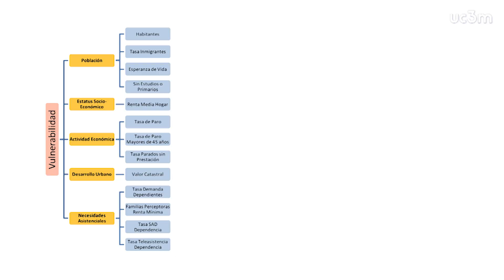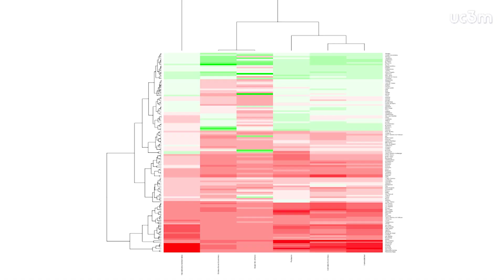Nuevo sistema científico para evaluar los desequilibrios entre los barrios de una ciudad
Un equipo de investigadores de la Universidad Carlos III de Madrid (UC3M), en colaboración con el Ayuntamiento de Madrid, ha desarrollado una herramienta que analiza las necesidades socioeconómicas de las áreas de la ciudad y establece un ranking de los barrios más vulnerables.